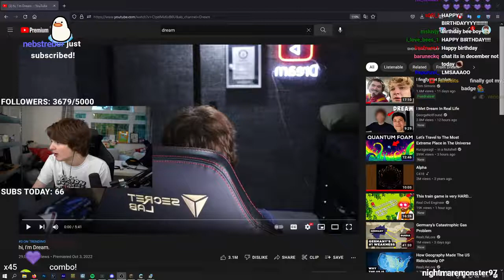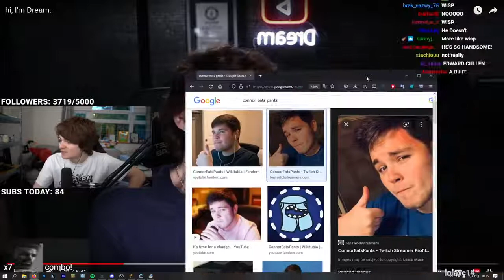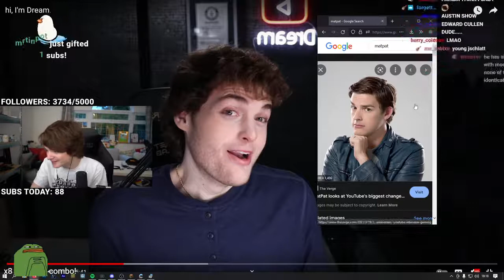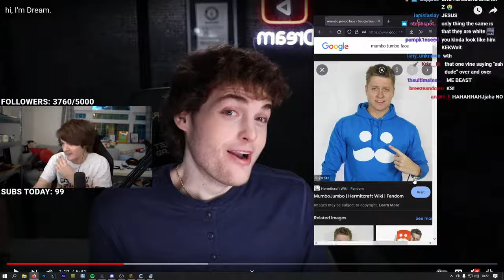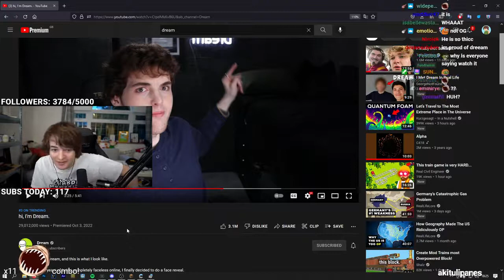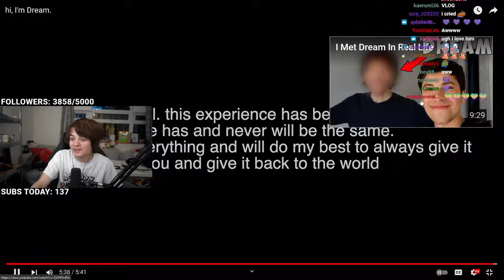Tubbo REACTS To Dream s Official Face Reveal FULL VOD!